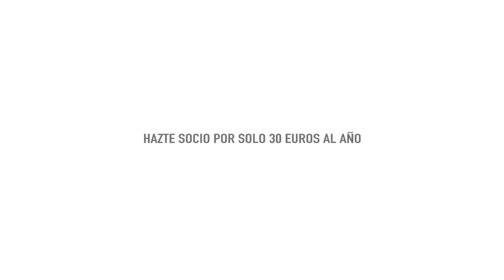El Club de Tiempo Libre para los niños de Aspanoa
Aspanoa dispone de un Club de Tiempo Libre. Se organizan actividades, tanto en la sede en Zaragoza como en el exterior, para las familias de los niños con cáncer una tarde cada dos sábados. Pueden acudir son sus hermanos y amigos. Con el CTL, se busca que los niños que se encuentran mejor disfruten al máximo y, al mismo tiempo, trabajar valores tan importantes como el respeto a los demás y la empatía, así como el desarrollo personal de cada uno.